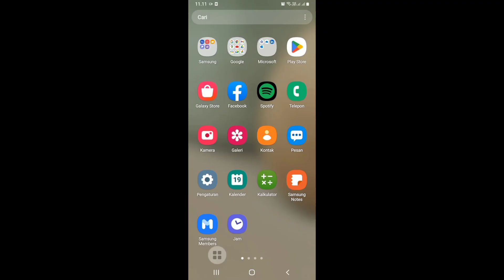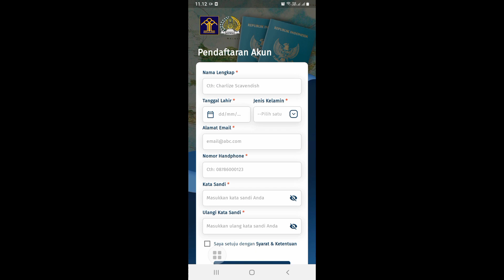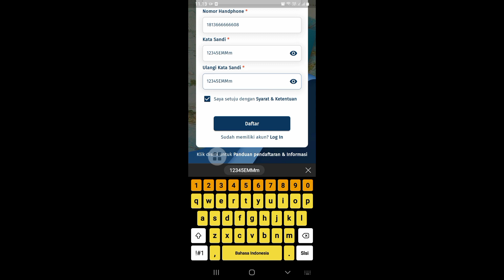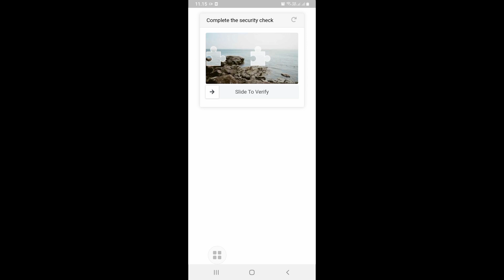cara menginstal dan membuat akun M Paspor 2023 di Android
tipsmenginstal akun m paspor di playstore